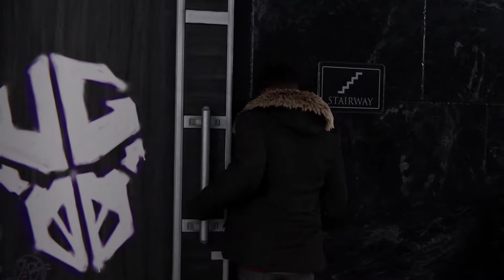UNDERGROUND'A SIZMAK! | MARVEL'S SPIDERMAN MILES MORALES BÖLÜM 7 (PS5)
Mükemmel ol. Kendin ol.

Spider-Man olma yolunda olağanüstü ve patlayıcı güçlere kavuşan kahramanımız Miles Morales'in yükselişini deneyimleyin.

Marvel’in Spider-Man evrenindeki son macerasında genç Miles Morales, bir yandan yeni evine ayak uydurmaya, bir yandan da yeni Spider-Man olmak için ustası Peter Parker’ın izinden gitmeye çalışır.

Ancak şiddetli bir güç onun yeni evini yok etmekle tehdit ettiğinde, hevesli kahramanımız, büyük gücün büyük sorumluluk gerektirdiğini fark eder. Marvel’in tüm New York şehrini kurtarmak için Miles, Spider-Man rolünü sahiplenmelidir.